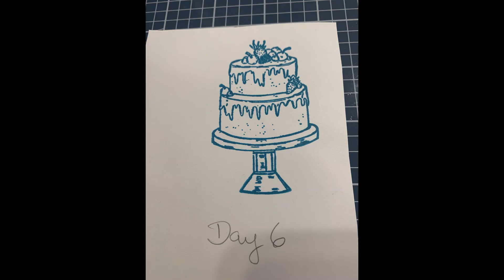Daily reveal of Crafter's Companion Advent Calendar 2021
Day 6 Reveal of CC Advent Calendar